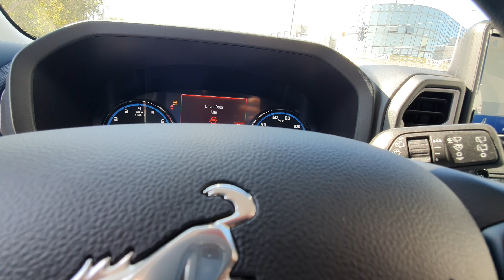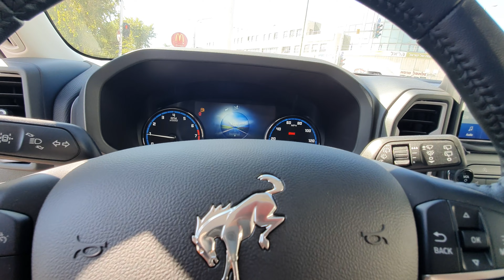ולוג בזק: הפורד ברונקו הראשונה בישראל?